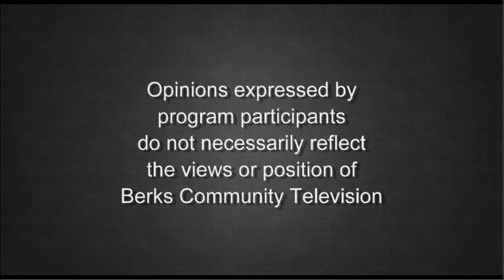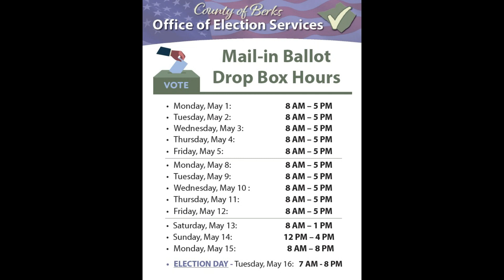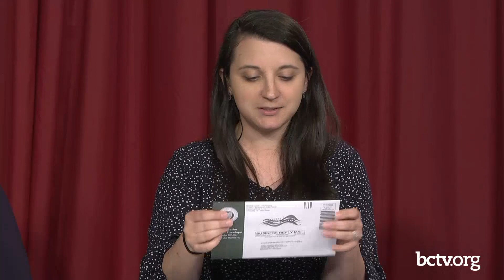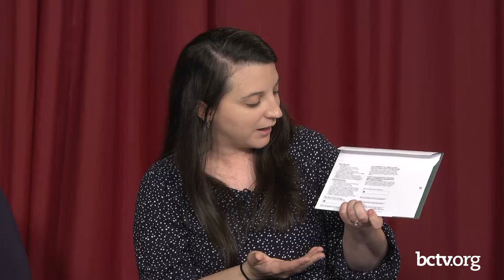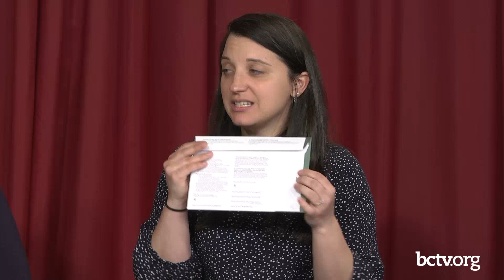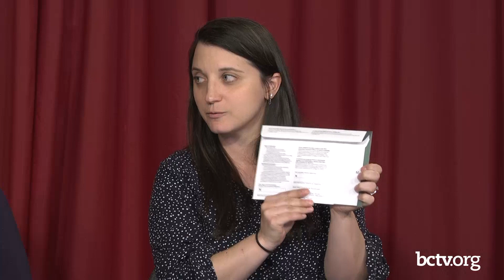After The Vote 5-9-23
Watch a discussion of the checks and balances that make Berks County's elections secure, with Berks County Election Services Director, Anne Norton; Assistant Director, Stephanie Weaver; Judge of Elections, Karen Parish; and host Judith Kraines on The League of Women Voters Presents...